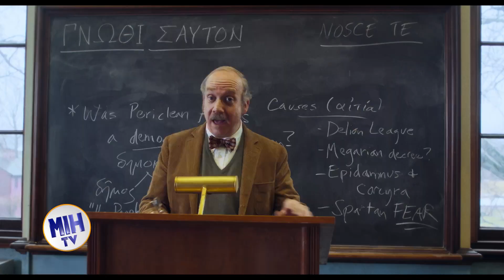The Holdovers: Interviews With the Cast and Scenes From the Movie